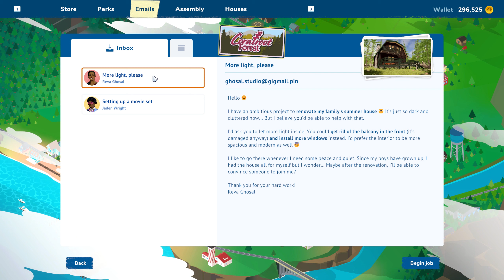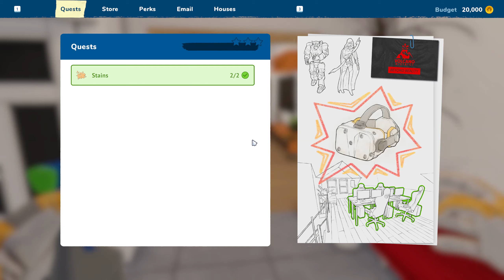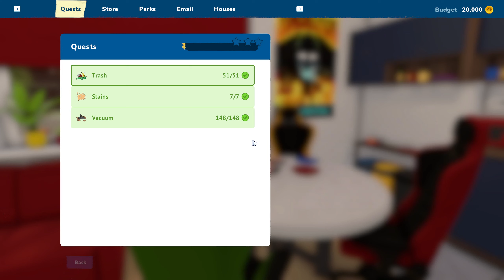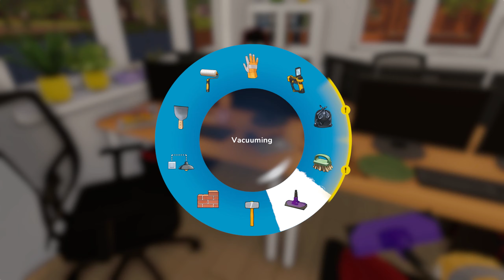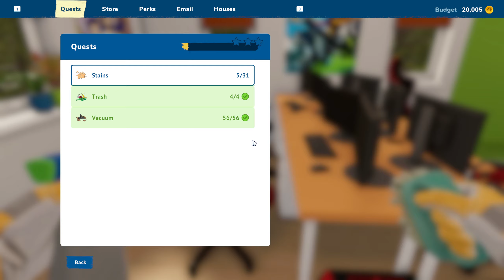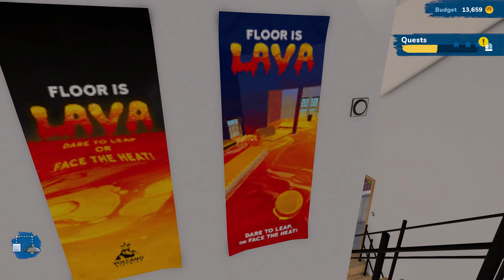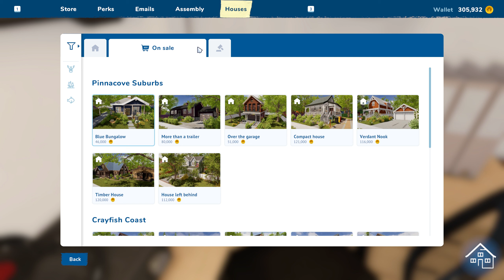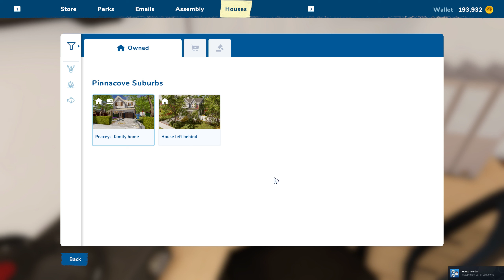House Flipper 2 - The Floor Is Lava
House Flipper is back in a brand-new fashion, buying and renovating run-down houses, or maybe building new ones. Starting as a rookie Flipper and making a fortune by helping out the community of the charming town of Pinnacove.

From "House Flipper 2", developed by Frozen District, Empyrean and published by Frozen District, Empyrean.